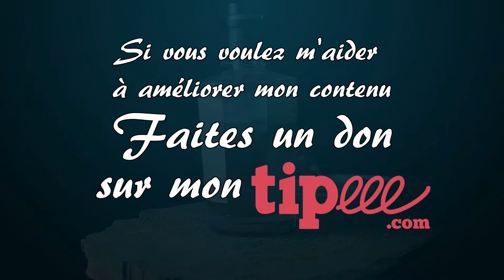Variante des crêpes au rhum de Reymond Oliver - AutourDuRhum 39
🥃 Dans cette vidéo, je te propose de réaliser avec moi des crêpes au rhum dont la recette est une variante de celle de Reymond Oliver et avec une part belle faite au rhum.

00:00 - Introduction
01:20 - La recette des crêpes au rhum
03:28 - La préparation de la pâte
05:53 - Quel rhum mettre dans une pâte à crêpes ?
07:48 - La cuisson des crêpes
08:58 - La dégustation des crêpes
12:40 - Conclusion